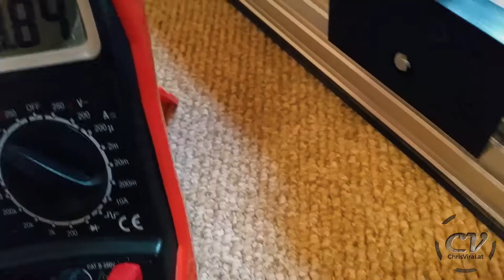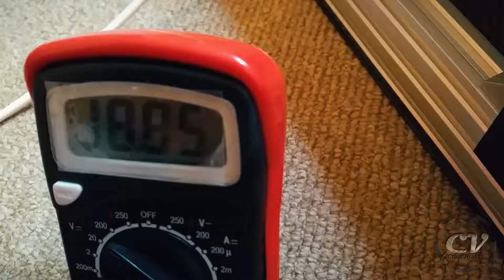DIY Full Bridge Rectifier (With Spot Welding Capabilities)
▬▬▬▬▬▬▬ notes ▬▬▬▬▬▬▬

My new contraption is definitely working but there are a lot of things that I still need to find out about it.

▬▬▬▬▬▬ follow me ▬▬▬▬▬▬

~ ~ ~ Wednesday ~ ~ ~
▼ Recapping the situation and reviewing the needed parts
▼ Explaining my build plan in detail
▼ Building the rectifier
▼ Reviewing, measuring and testing my new contraption
▼ Accidentally spot welding my knife
▼ Reviewing my room and the excellence briefly

▬▬▬▬▬▬ used music ▬▬▬▬▬▬